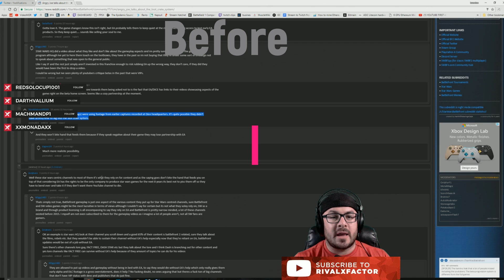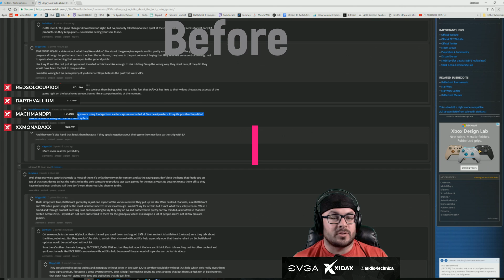Xfactor vs EA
Dice EA  Karl-Magnus Troedsson  Andreas Axelsson, Fredrik Liliegren, Olof Gustafssor, Ulf Mandorff  David Geffen, Jeffrey Katzenberg Trip Hawkins  Andrew Wilson Jackfrags Brekey matimio levelcap stonemountain64 mugtv